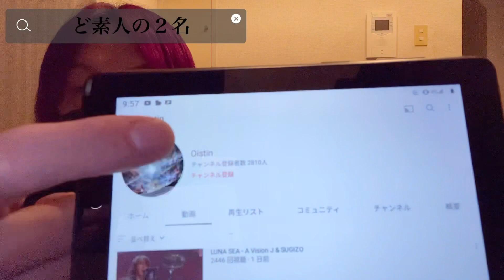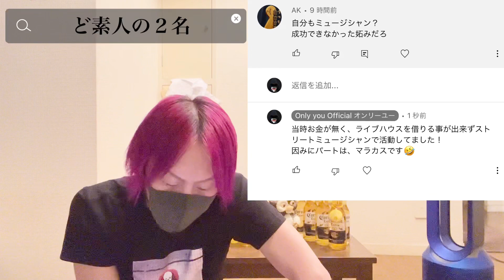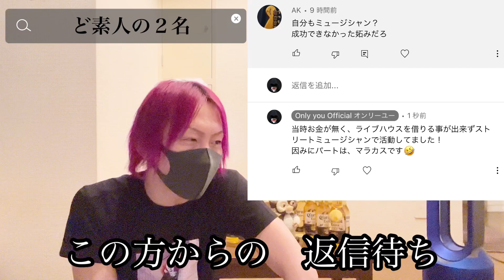ど素人の２名！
今回のタイトは、ど素人の２名にしました。
このバンドは90年代に活動してたバンドで、今回初紹介になります。
気になる人は動画をご覧ください！

(まだ、やってるの？)

(信者、患者、統一教会！)

(順番にお願いします！)

(黒服限定詐欺！)